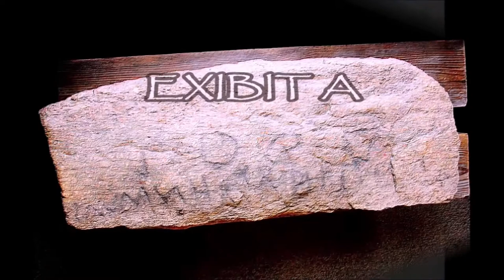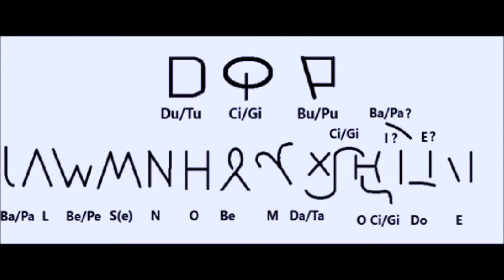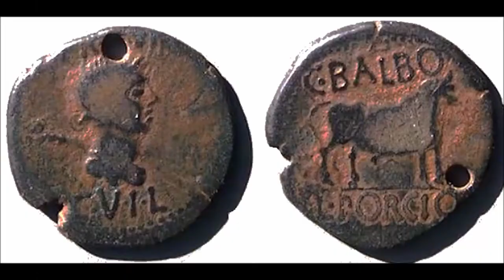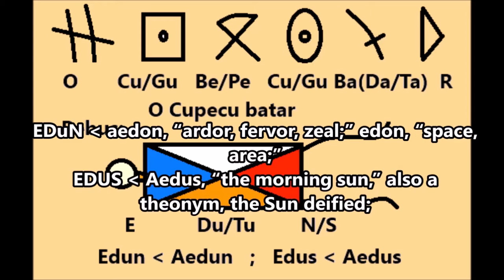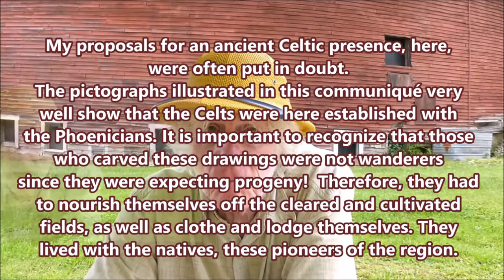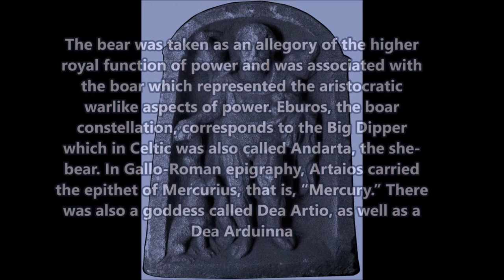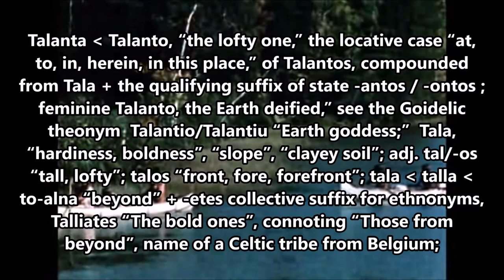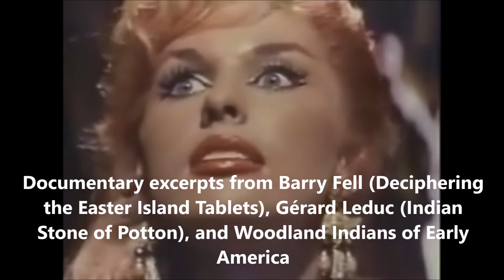America Before Columbus - The Celtic Iberian Connection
Who discovered America, if it wasn’t Columbus was it the Vikings?

Both left verifiable records, this was documented. What if others such as the Iberian Celts did leave records of their visits to America, but that up until now no one could read them. This is what seems to have happened, and this is what we will discover. What if America was never discovered, but was forgotten for some time in history?